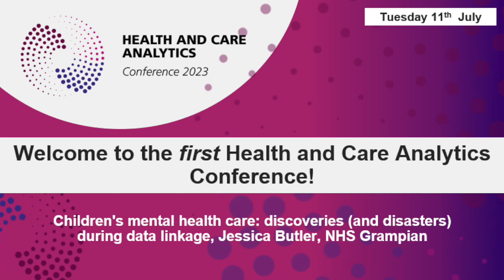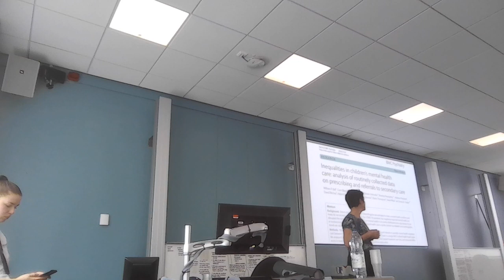Children's mental health care: discoveries (and disasters) during data linkage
Jessica Butler, of NHS Grampian, presents at the first national Health and Care Analytics conference 2023.